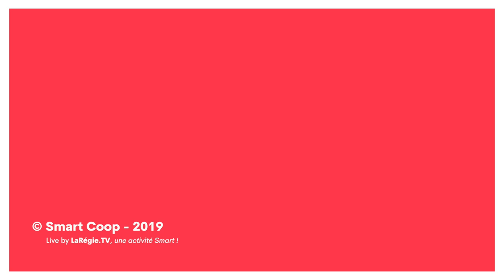Let's Coop 2019 - Why we need a new approach to work to liberate the precariat? (Guy Standing)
Why we need a new approach to work to liberate the precariat?
by Guy Standing, SOAS University of London, former Director at the ILO

Keynote - Let's coop 2019 - Smart General Assembly

In the context of continuing globalisation, a technological revolution and new ways of organising work and labour, the precariat is growing, and many freelancers and professionals are at risk of falling into it, both within corporations and outside them. What forms of solidarity and strategic policies can be developed at corporation and state levels to avoid a future of mass insecurity?